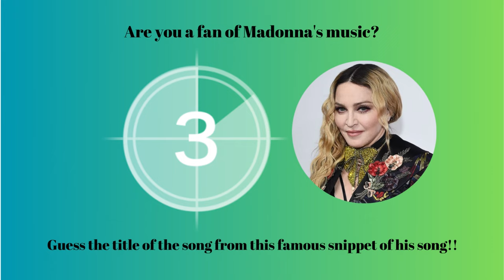Quis ,Here are five of Madonna's best songs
Here are five of Madonna's best songs:

"Like a Prayer": Released in 1989, this song has become one of Madonna's most iconic tracks. With its powerful melody, strong vocals, and meaningful lyrics, "Like a Prayer" has become an unshakable pop anthem.

"Vogue": Released in 1990, this song is one of Madonna's most famous and iconic hits. With its innovative vogue dance style and strong vocals, "Vogue" popularized a dance movement and became a pop culture anthem.

"Material Girl": Released in 1984, this song became one of Madonna's successful singles. With lyrics highlighting the relationship between money and love, the song combines pop and dance elements with Madonna's iconic style.

"Frozen": Released in 1998, this song showcases Madonna's more introspective and experimental side. With its mysterious melody, captivating vocals, and meaningful lyrics, "Frozen" has become one of Madonna's most memorable songs.

"Express Yourself": Released in 1989, this song delivers a powerful message about freedom and self-expression. With its resonating beat and energetic vocals, "Express Yourself" has become one of Madonna's most iconic and inspiring songs.

Please note that the selection of Madonna's best songs can vary based on individual preferences, but the songs mentioned above have become some of her most famous and influential works in her music career.